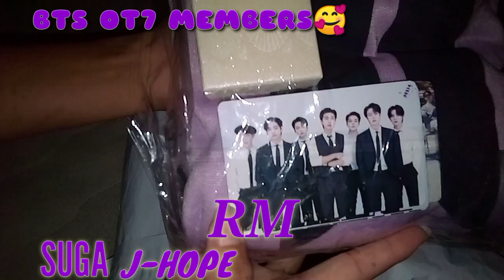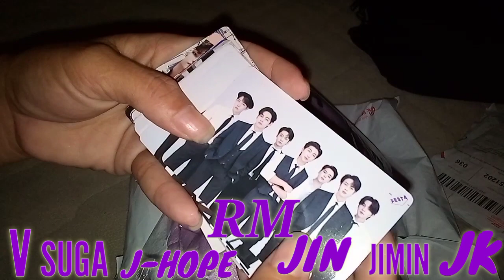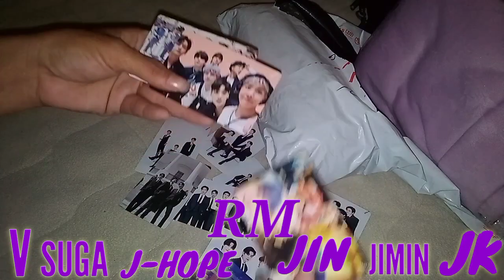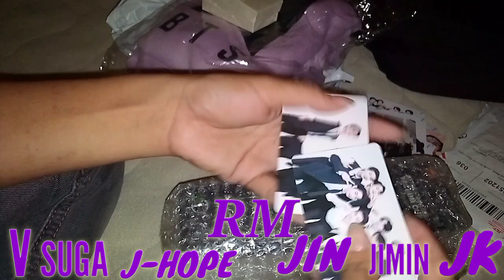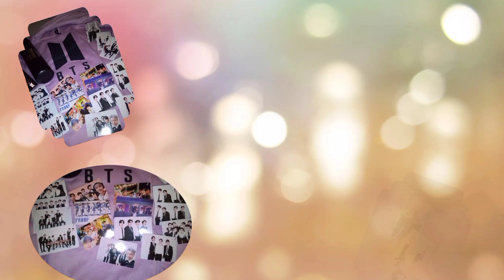BTS OT7 Merch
My LOVELY BTS OT7 MERCH that I purchased @MoodManila By @itsmeCMAdventurer